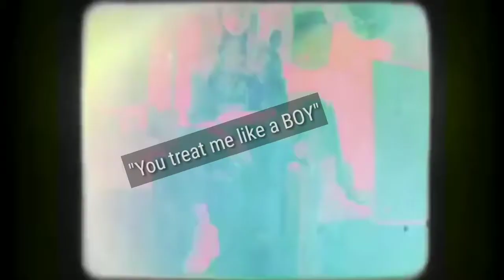Like a boy - Boblice/Boblisa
To the one who I love,
          Pls forgive me if my edit is bad:(  I've never made boblice video before but I tried hard for you.
Cr to the right owners